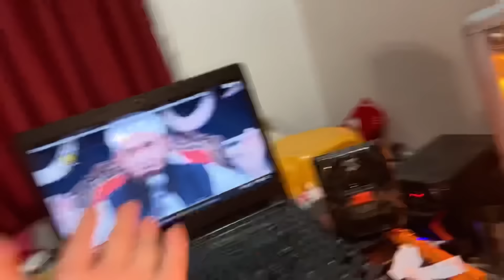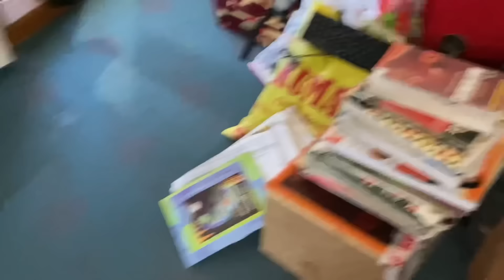Studying📚Full Night || Cleaning My Room On Public Demand😅studyvlog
snowday